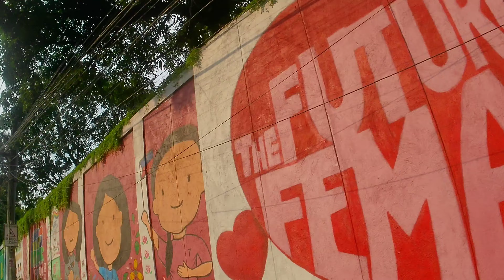to SM North EDSA